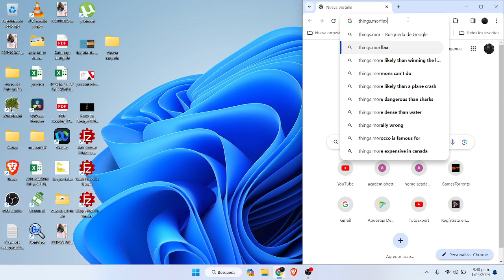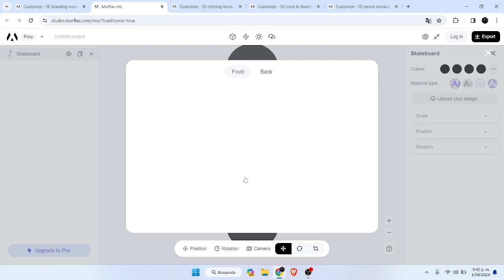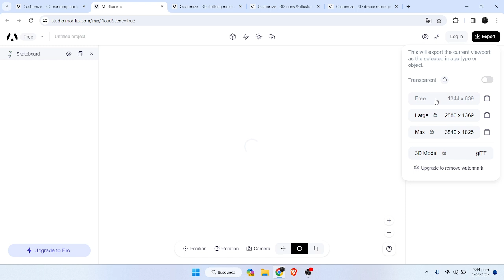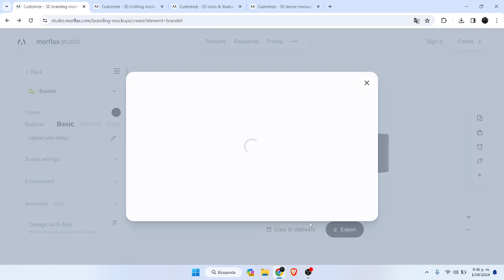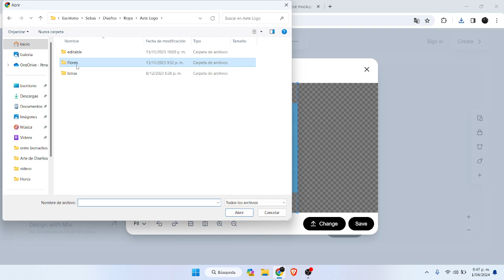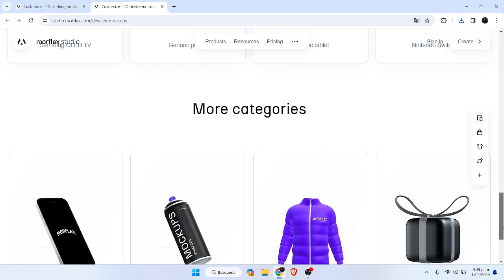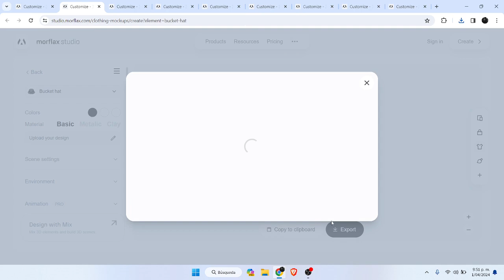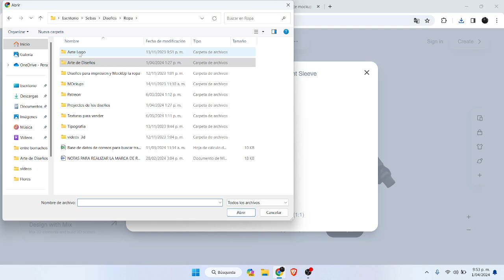3D Mockup Website for Social Media Content | morflax studio